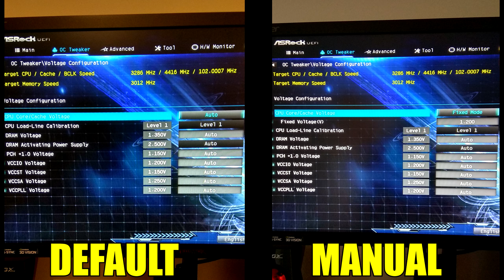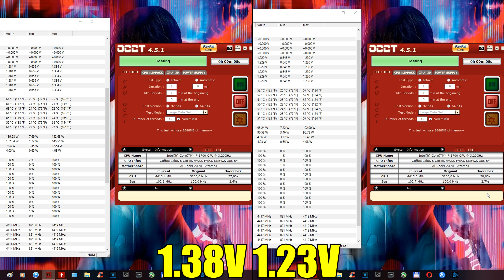ï7 8700: Auto Voltage ( 1,38V ) vs Manual Voltage ( 1,2V )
How to Reduce Temperatures in Coffee Lake (no K)

My PC:
• CPU: Intel Core i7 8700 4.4GHZ DELID
• CPU Coller: SilentiumPC Navis PRO 240
• GPU: MSI GAMING X+ GTX 1080 8GB GDDR5X
• RAM: ADATA XPG GAMMIX 16GB DDR4 3012MHZ
• MB: ASRock EXTREME 4 Z370
• PSU: Seasonic S12 II Bronze 520W
• Monitor: Acer Predator XB271H FHD 170HZ
• CASE: Corsair Graphite 780T Black
• OS: Windows 10 Home 64bit
• HDD: Seagate BarraCuda - 1TB
• SSD: Crucial MX 100 250GB
• Keyboard: A4Tech Bloody B120 CZ
• Mouse: MSI Interceptor DS B1
• Headphones: Genius GX-Gaming HS-G700V
• Speakers: Genius SW-G2.1 1250
Software:
• Recording program: Nvidia ShadowPlay
• Edit videos: Sony Vegas PRO 15
FPS Counter:
• RivaTuner + MSI Afterburner
Steam: RizecekCZE
Origin: RizecekCZ
Uplay: RizecekCZE